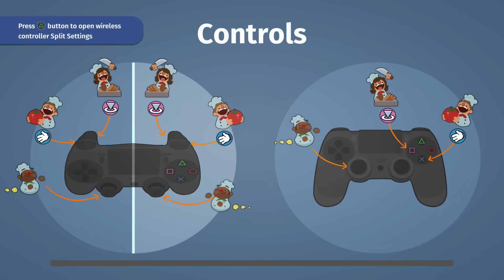Overcooked - 09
In this episode:
5-4
5-5
5-6
Onion House 5